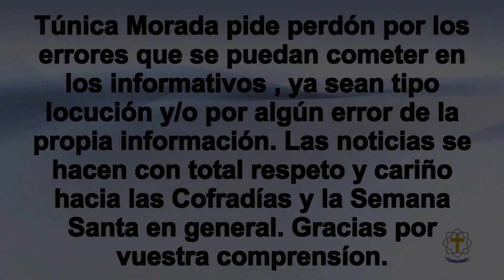Informativo Cofrade 251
Referente a la cofradía de la Pasión y Agrupación de Cofradías. Además de Altar de Veneración Cristo Despojado de sus Vestiduras.